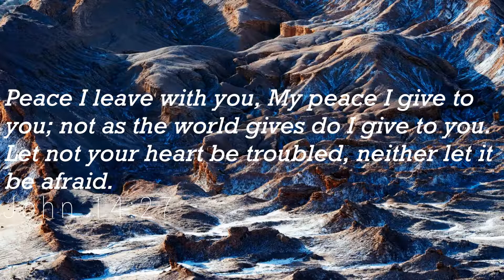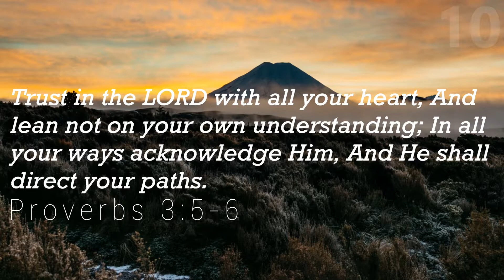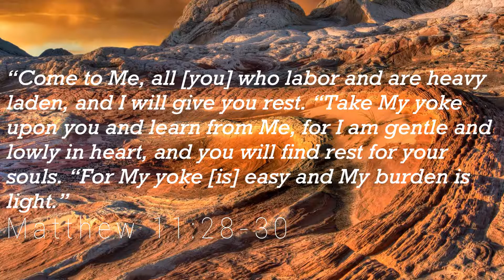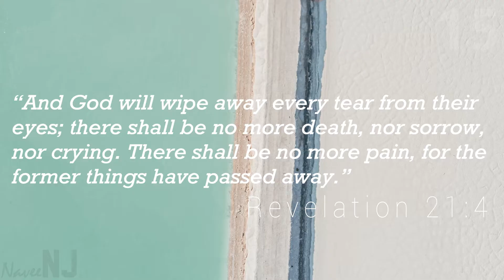15 Bible Verses for a Broken Heart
When unpleasant things happen in our lives we can find comfort in God. These Bible verses for heartbroken will encourage and comfort you in this time of need. Below you will find 15 scriptures to bring healing to the pain you are experiencing.

He heals the brokenhearted And binds up their wounds. - Psalm 147:3

“Peace I leave with you, My peace I give to you; not as the world gives do I give to you. Let not your heart be troubled, neither let it be afraid. - John 14:27

The LORD [is] near to those who have a broken heart, And saves such as have a contrite spirit. - Psalm 34:18

[You], who have shown me great and severe troubles, Shall revive me again, And bring me up again from the depths of the earth. - Psalm 71:20

For I consider that the sufferings of this present time are not worthy [to be compared] with the glory which shall be revealed in us. - Romans 8:18

in everything give thanks; for this is the will of God in Christ Jesus for you. - 1 Thessalonians 5:18

“Be strong and of good courage, do not fear nor be afraid of them; for the LORD your God, He [is] the One who goes with you. He will not leave you nor forsake you.” - Deuteronomy 31:6

I can do all things through Christ who strengthens me. - Philippians 4:13

My flesh and my heart fail; [But] God [is] the strength of my heart and my portion forever. - Psalm 73:26

Trust in the LORD with all your heart, And lean not on your own understanding; In all your ways acknowledge Him, And He shall direct your paths. - Proverbs 3:5-6

Cast your burden on the LORD, And He shall sustain you; He shall never permit the righteous to be moved. - Psalm 55:22

Fear not, for I [am] with you; Be not dismayed, for I [am] your God. I will strengthen you, Yes, I will help you, I will uphold you with My righteous right hand.’ - Isaiah 41:10

“Come to Me, all [you] who labor and are heavy laden, and I will give you rest. “Take My yoke upon you and learn from Me, for I am gentle and lowly in heart, and you will find rest for your souls. “For My yoke [is] easy and My burden is light.” - Matthew 11:28-30

Be anxious for nothing, but in everything by prayer and supplication, with thanksgiving, let your requests be made known to God; and the peace of God, which surpasses all understanding, will guard your hearts and minds through Christ Jesus. - Philippians 4:6-7

“And God will wipe away every tear from their eyes; there shall be no more death, nor sorrow, nor crying. There shall be no more pain, for the former things have passed away.” - Revelation 21:4